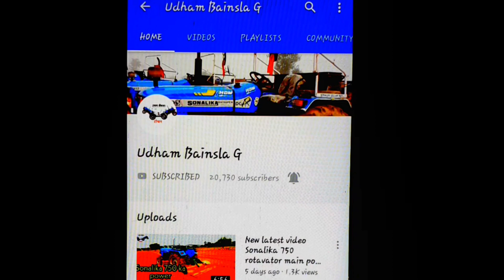सोनालिका 35 ने यूरो 50 को एक ही झटके में मार डाला Sonalika 35 vs Euro 50 tochan mukabla